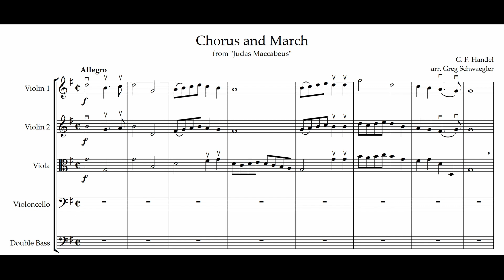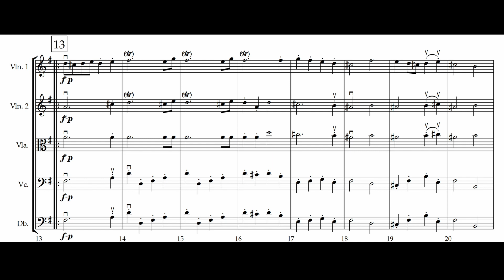Chorus and March (from Judas Maccabeus) | Handel, arr. Schwaegler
Handel’s oratorio, Judas Maccabeus, is a shining example of the Baroque style. The famous Chorus is widely known among students of the Suzuki method, but this arrangement goes further and includes the delightful March that immediately follows it. Active musical lines for all instruments. Basic dynamic markings and bowings are included.